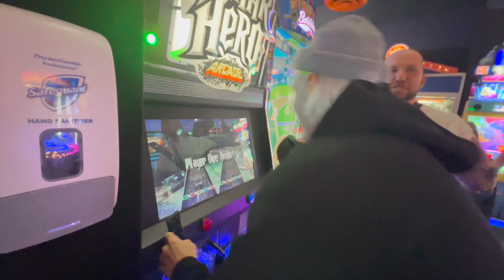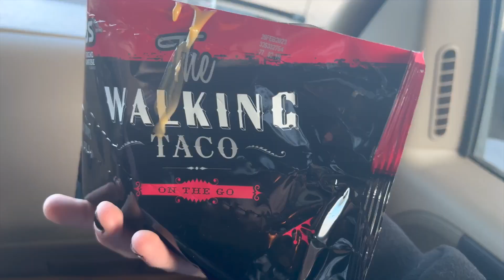MOST CHAOTIC VLOG